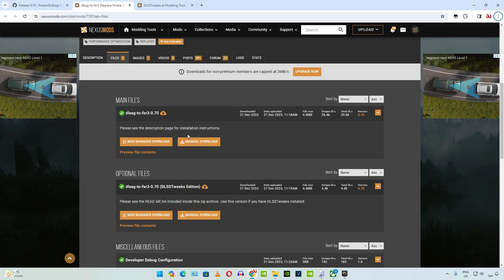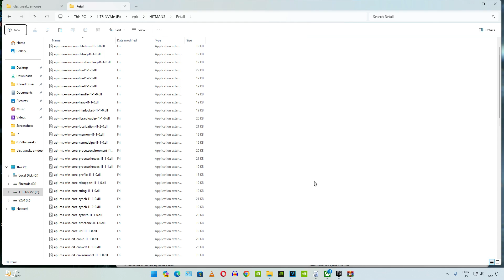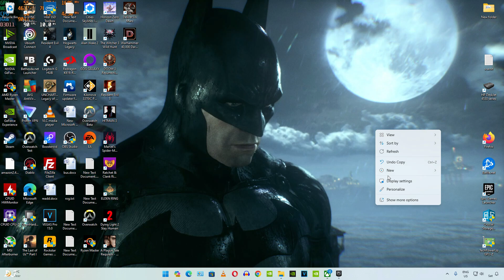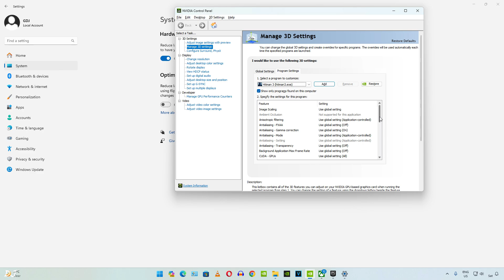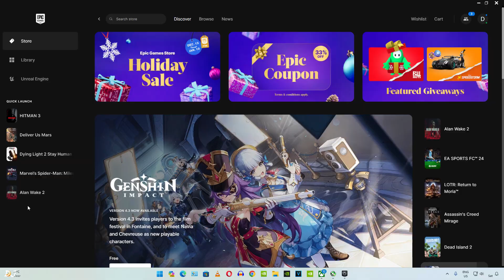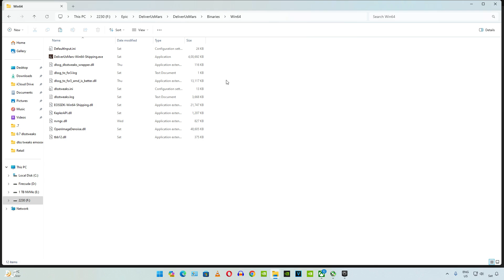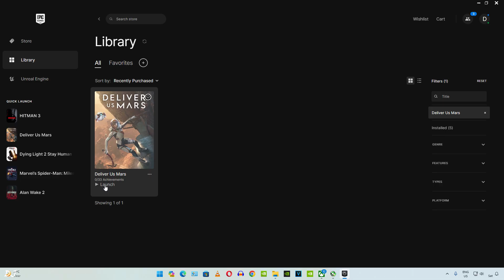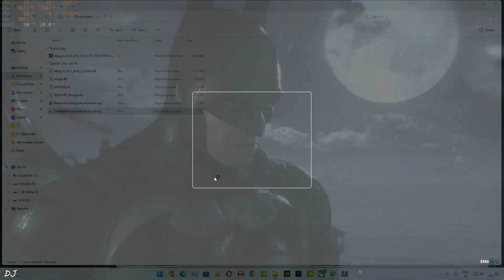FREE FSR 3 Frame Generation Mod Setup in Hitman 3 , Deliver Us Mars & Warhammer 40K Darktide RTX GPU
Timestamp :

- FSR 3 Frame Generation Mod : 00:00
- Downloading Mod Files : 00:40
- Hitman 3 Mod Setup : 01:13
- Enable HAGS / Vsync : 03:47
- Game Settings : 05:04
- Gameplay [No Frame Generation] : 05:29
- Gameplay [Frame Generation Enabled] : 05:59
- Deliver Us Mars Mod Setup : 06:57
- Game Settings : 09:04
- Gameplay [No Frame Generation] : 09:34
- Gameplay [Frame Generation Enabled] : 09:47
- Warhammer 40000 Darktide Mod Setup : 10:47
- Game Settings : 11:47
- Gameplay [No Frame Generation] : 12:09
- Gameplay [Frame Generation Enabled] : 12:20

Hitman 3 , Deliver Us Mars & Warhammer 40K Darktide PC Gameplays , recorded using NVIDIA Geforce Experience , Geforce driver version 546.33 . Mic used : Redgear Shadow Vox .

My PC Specs :

- MSI B450 Pro Carbon AC Wi Fi Motherboard
- AMD Ryzen 3700X Processor
- Nvidia RTX 2070 Super (Founder's Edition) Graphics Card
- Corsair Vengeance 3200MHz 2x16 GB DDR4 RAM . [C16 Dual Rank RAM]
- Corsair RM650x 80 plus Gold 2018 version PSU
- Phanteks P300 Eclipse Tempered Glass Cabinet
- Crucial MX500 500gb SSD
- 1 TB EVM Nvme Gen 3 SSD
- 2 TB Seagate Firecuda
- 1TB Intel 660p Nvme SSD
- Acer Nitro VG270P IPS 27 inch 144 Hz Gaming Monitor
- JBL Quantum 300 Wired Gaming Headsets
- Gigabyte K83 Force Cherry MX Red Mechanical Keyboard
- Razer Viper 8KHz Gaming Mouse